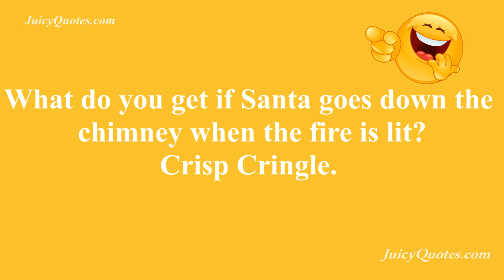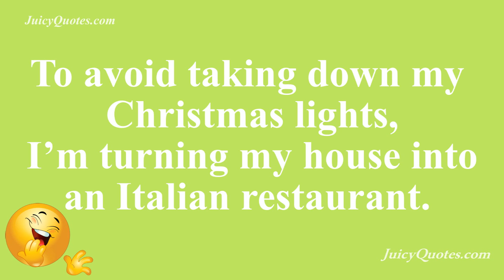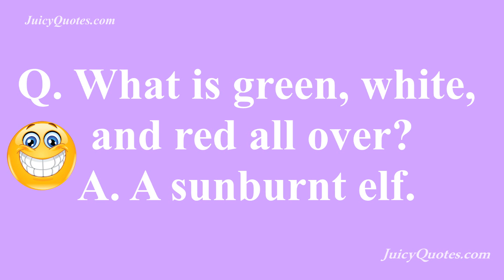Christmas Jokes and Puns 2020 - Funny Jokes about Santa Claus and X-Mas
Here are the funniest Christmas jokes and puns for 2019. Share with friends and family during the Christmas season.

Here are the jokes we used:

What goes “oh, oh, oh”?
Santa walking backwards.
Why did the gingerbread man go to the doctor?
He was feeling crummy.
What happened to the guy who shoplifted a calendar at Christmas?
He got 12 months.
What do you call an old snowman?
Water.
What do you sing at a snowman’s birthday party?
Freeze a jolly good fellow.
What do you get if Santa goes down the chimney when the fire is lit?
Crisp Cringle.
A father and son are out shopping for Christmas presents for their family. The son asks, “What present are my sister and I going to get?” The dad answers, “I got you guys an iPad and iPod.” “Wow, thanks,” the son replies, “What will you give mom?” The dad says, “Your mom is getting an iRon.”
Q: Why doesn’t Santa have any kids? A: He only comes once a year.
The 4 stages of life: 1. You believe in Santa Claus 2. You don’t believe in Santa Claus 3. You dress up as Santa Claus 4. You look like Santa Claus
To avoid taking down my Christmas lights, I’m turning my house into an Italian restaurant.
Q: How does a Jew celebrate Christmas? A: He installs a parking meter on the roof.
What does Miley Cyrus have for her Christmas dinner?
Twerky.
One day, a little boy wrote to Santa Clause, “Please send me a sister.” Santa Clause wrote him back, “Ok, send me your mother.”
Q. What is green, white, and red all over?
A. A sunburnt elf.
I tell my kids that Santa is fat because he eats the children who get up early on Christmas morning. That way, I get to sleep in.